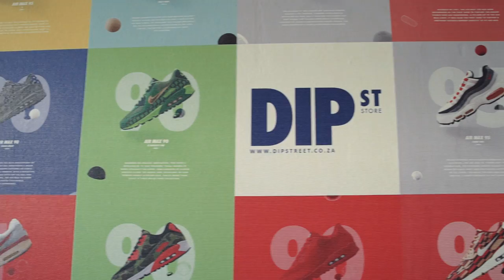Mzansi Style Guide Vol. 1 - Braamfontein Scene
Following the trailer of "Mzansi Style Guide," we bring you the first episode of our three-part series which looks at South Africa's street culture and the personalities that make up its creative landscape. Dubbed "Braamfontein Scene," we take to the central suburb of Johannesburg. As part of a cultural arc that connects the historic Constitution Hill fort, the University of Witwatersrand and Newtown (where galleries, cafes and retailers flood the streets of the newly developed tourist destination), Braamfontein is situated bang in the middle of the City of Gold but is a far cry from the economic and commercial metropolis Johannesburg has become.

In this segment, we visit concept store Area 3, sneaker boutique DIP ST. and local hangout Father Coffee, all of which have become bastions of light for the streetwear community in Jozi. Tucked away on the second floor on an inconspicuous mall, DIP ST. has become a mainstay for those looking for both local and foreign brands. While DIP's operations continue to be hindered by crime -- with founder Tusa Mamba putting a halt on sneaker campouts for the safety of his customers -- the store and its surrounding retailers take pride in bridging the gap between rare, quality designs from Europe and the Far East and its loyal customer base.